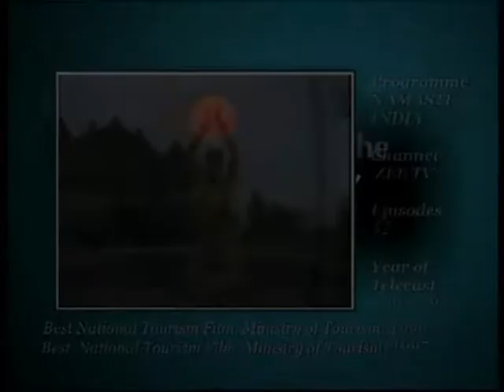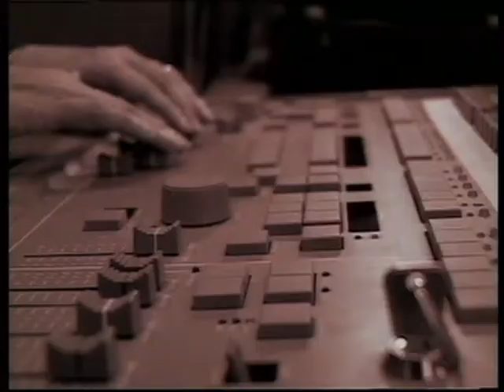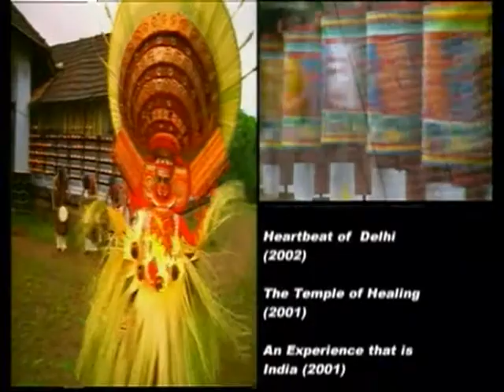SHOWREEL SHORT 16 10 10 AM